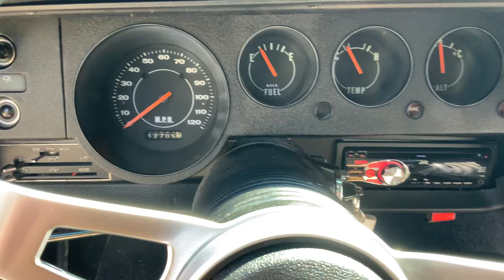1973 Plymouth Barracuda 426ci Hemi V8 Shaker Hood Automatic 4-Wheel Disc PS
Welcome to Street Dreams in Texas as we celebrate our 26th year in the classic and muscle car business. We are always happy to present you with another dreamy muscle car. This 1973 Plymouth Barracuda has a 426ci Hemi V8 with an automatic transmission. It is equipped with a shaker hood, 4-wheel disc brakes, and power steering. This is the thief in the night look with a clean black exterior. Other than a little chrome gleam and the silver shaker your would barely see it coming. You can see photos and more information on our personal